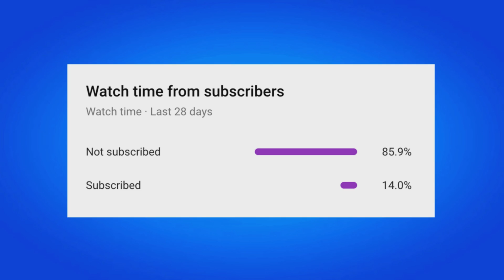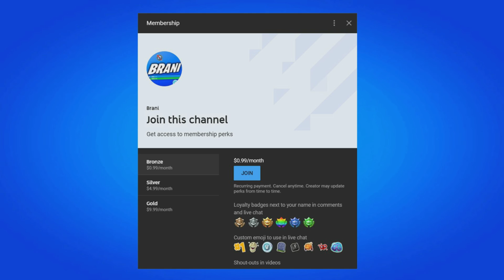Fortnite Kratos Skin Return Release Date 2023! (Chapter 4)